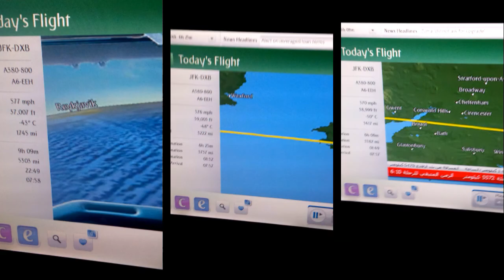African Adventure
Tanzania and Kenya